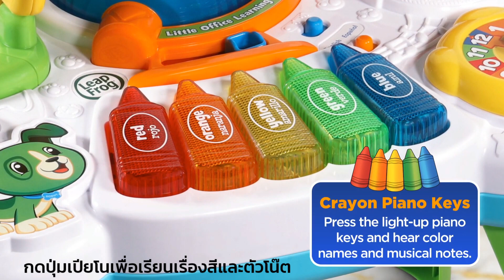โต๊ะกิจกรรมอิเล็กโทรนิกส์ Leap Frog Little Office Learning Center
Leap Frog Little Office Learning Center
• โต๊ะกิจกรรมอิเล็กโทรนิกส์เพื่อการเรียนรู้สำหรับเด็ก 6 เดือนเป็นต้นไป
• สามารถปรับเล่นแบบเป็นโต๊ะหรือวางกับพื้นเพื่อนั่งเล่นได้
• โต๊ะกิจกรรม มาพร้อมกับ แล็ปท็อป โทรศัพท์ ลูกโลก โคมไฟตั้งโต๊ะ หนังสือนิทาน นาฬิกา เปียโนสีสันต่างๆ  และอื่นๆ อีกมากมาย พร้อมจุดสัมผัสอิเล็กทรอนิกส์ 27 จุดเพื่อการเรียนรู้
• เล่นในโหมดสำรวจ เรียนรู้ และฟังเพลง เพื่อฟังคำศัพท์ คำทักทาย และเพลงจากทั่วโลก และบทสนทนาสวมบทบาทกับ Scout
• เปิดแล็ปท็อปเพื่อเรียนรู้เกี่ยวกับ รูปทรงและสัตว์ต่างๆ โดยการกดปุ่มแล้วสัตว์ต่างๆจะแสดง บนหน้าจอ
• หมุนลูกโลกเพื่อฟังเพลงและคำศัพท์ต่างๆ มากมาย
• เล่นได้สองภาษาทั้งภาษาอังกฤษและสเปน
• หมุนนาฬิการเพื่อเรียนรู้เกี่ยวกับเวลาและตัวเลข
• ปเดหนังสือนิทานเพื่อเรียนรู้เกี่ยวกับ ตัวอักษรและอารมณ์ความรู้สึก
• ฟังเพลง ทำนอง เสียง และวลีมากกว่า 180 รายการ